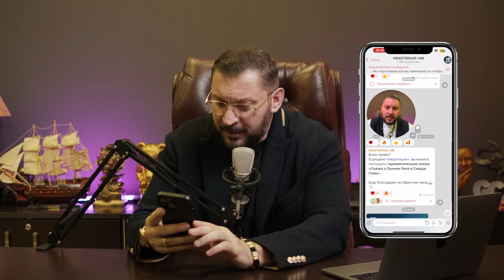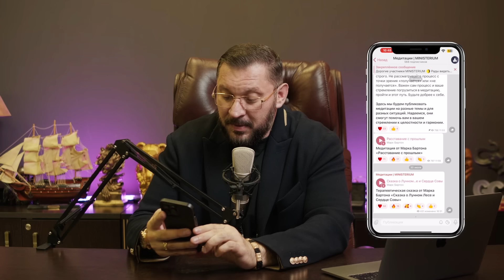Терапевтическое сообщество: ключ к личностной трансформации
Как изменить свою жизнь к лучшему? Что делать, если у вас не получается создать счастливые отношения с мужчиной? Откуда у вас появляются проблемы в отношениях? Как устроена психология жертвы или агрессора? По какой причине вас преследуют проблемы в жизни? Что мешает вам стать счастливым человеком? Почему у вас абьюзивные отношения? Как строить отношения с мужчиной правильно? Возможно ли найти достойного мужчину?

Мы верим, что каждый из нас способен на изменения и рост, и вместе мы сможем создать пространство, которое поможет решить проблемы в отношениях и жизни, создать полные любви счастливые отношения между мужчиной и женщиной и изменить свою жизнь к лучшему!